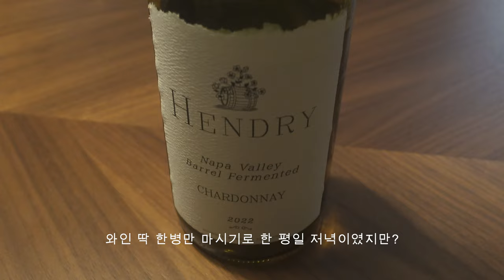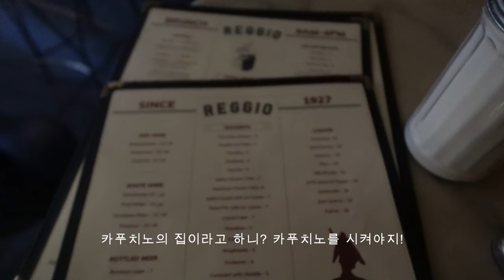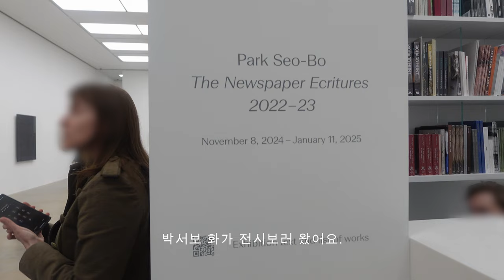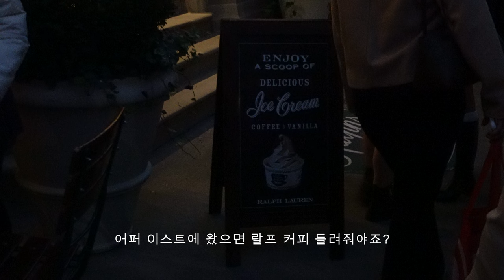디자이너의 뉴욕 일상 — 그리니치 동네에서 가장 오래된 느낌있는 이탈리안 카페 ☕️🍵 딥한 녹차 맛 찾았다! 뉴욕에서 박서보 화백의 전시를👨🏻‍🎨 소호 새로 생긴 숍. 에어팟프로2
여러분. 저는 지금 한국에 와있어서 너무 힐링중이에요 헤헤
이번 영상도 재밌게 즐겨주세요!

+++ 아나루이사 쥬얼리 템 ! 35% 세일 중 ✨
‣ 아나루이사 바로가기: